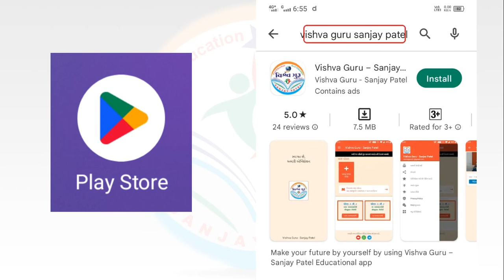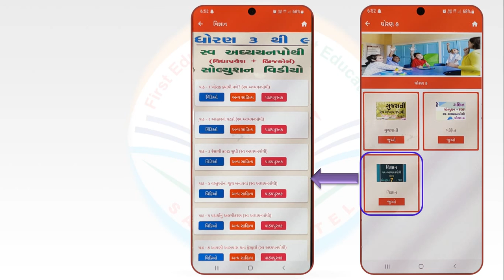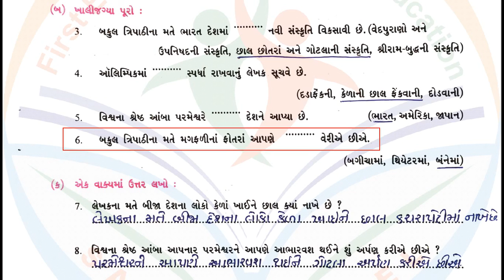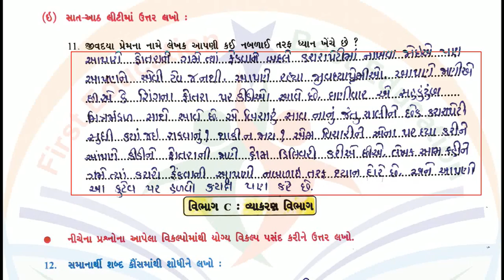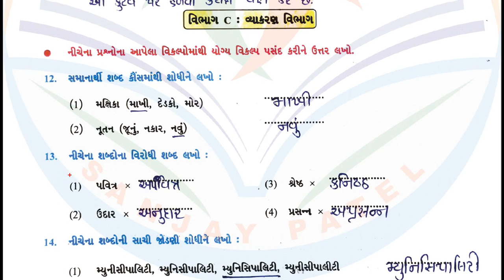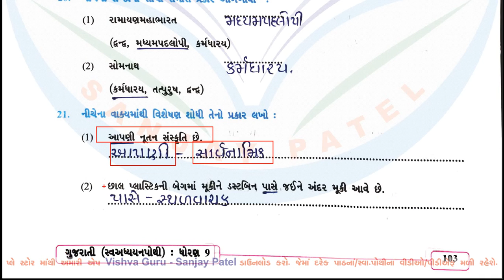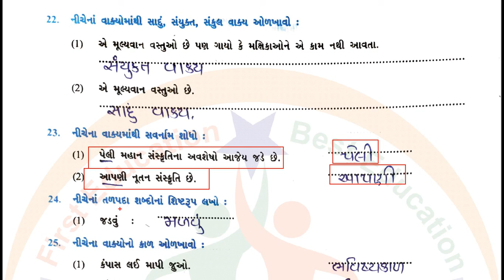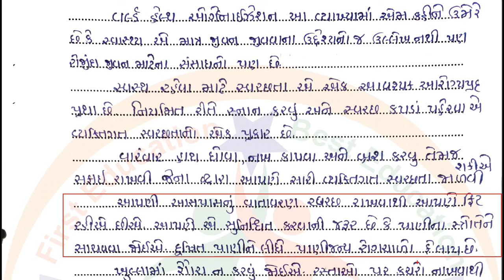std 9 sva adhyayan pothi gujarati ch 8- dhoran 9 swadhyay pothi gujarati part 8 –std 9 gujarati ch 8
std 9 sva adhyayanpothi gujarati ch 8
std 9 vidhyapravesh gujarati ch 8
dhoran 9 swadhyay pothi gujarati part 8
standard 9 gujarati chapter 8 swadhyay pothi
std 9 vidhya pravesh gujarati
gujarati swadhyay pothi dhoran 9 path 8
std 9 gujarati swadhyay pothi ch 8
std 9 bridge course
ધોરણ 9 ગુજરાતી સ્વાધ્યાયપોથી ચાલો યાદ કરીએ
std 9 vidhyapravesh gujarati
std 9 gujarti swadhyay pothi vidhya pravesh part 8
standard 9 swadhyay pothi
dhoran 9 swadhyay pothi gujarati
standard 9 gujarati chalo yad kariye part 8
dhoran 9 vidhyapravesh
vidhyapravesh std 9
vidhyapravesh std 9 chalo yad karie
std 9 sva adhyayan pothi gujarati
vidhyapravesh std 9 gujarati
std 9 bridge course 2022
dhoran 9 bridge course gujarati
dhoran 9 vidhya pravesh gujarati
std 9 bridge course gujarati
vidhyaprevesh gujarati solution